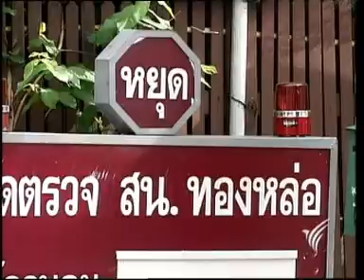1MAR10 THAILAND's NEWS 5of11; PART5